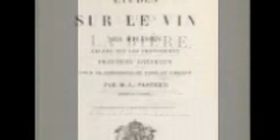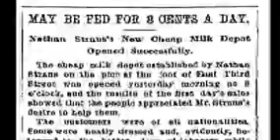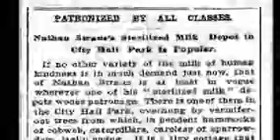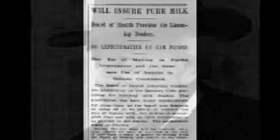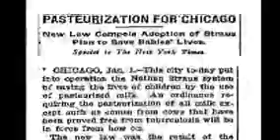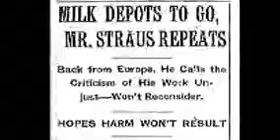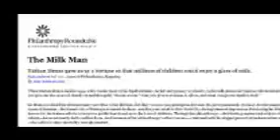From Poison to Pure Joy: The Revolution in Milk Safety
The pasteurization of milk revolutionized the lives of consumers worldwide. At the turn of the twentieth century, raw milk was a harbinger of death for many infants. It took science, public health campaigns, and a great deal of persistence to develop the technology to pasteurize milk and institutionalize the practice. Louis Pasteur and Nathan Straus were two of the men at the forefront of this struggle to expose raw milk's health risks and push for changes in milk safety standards. The milk pasteurization movement inspired broader food safety standards. Indeed, the present day Federal Department of Agriculture (FDA) was created as an indirect result of Pasteur and Straus' campaigns.